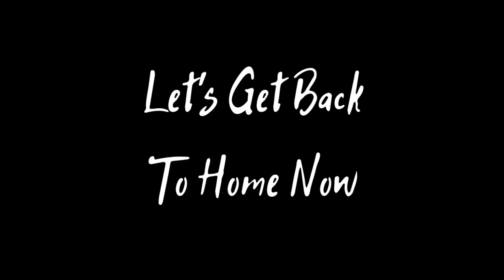Ganesh Chaturthi Vlog 4 | Day 1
Music Credit-

sony a. Ya Re Ya Saare Ya - DJ NeSH | Ventilator | Chinchpoklicha Chintamani 2019 Download

Song: Ya Re yaa Sare Yaa (Ventilator) Remix By: DJ NeSH Video By :- LM Visual Subscibre Hit the Like Button and share it around, Don't Forgot to press the bell icon. Original Video

Title : Ya Re Ya Singer - Rohan Pradhan Lyricist - Manoj Yadav & Shantaram Mapuskar Composer - Rohan, Rohan Arrangers/Programmers - Mixed and Mastered by: Vijay Dayal @ Yashraj Studios Rhythmn Arranged by : Sachin Bhangre Rhythmn Session Players : Sachin Bhangre, Satyajeet Jamsandekar, Rahul Roopavate, Aadesh More, Karan Patil,Karan Kadam, Pratik Kawale. Dhol Tasha Pathak : Vandan(Swapnil Bhandare,Rohan Kasare, Anna Jadhav, Deepak Shiriskar, Kunal Shedge, Rohit Humane, Minesh Shelar, Rishikesh Korhale) Rhythmn Recorded by : Julian Mascarenhas @ ENZY Studios. Chorus: Rohan Gokhale, Vivek Naik, Rahul Chitnis, Nitin Karandikar, Sonal Tawde, Suchita Dalvi, Veena Joshi, Reshma Dhotre Chorus Recorded by : Amey Londhe @ Audio Garage Studio. Production House - Purple Pebble Pictures Pvt. We Do Not Wish to make any Commercial Use of this & Intended to Showcase the Creativity Of the Artist Involved.* *The original Copyright(s) is (are) Solely owned by the Companies/Original-Artist(s)/Record-label(s).All the contents are intended to Showcase the creativity of the Artist involved and are strictly done for a promotional purpose.* *DISCLAIMER: As per 3rd Section of Fair use guidelines Borrowing small bits of material from an original work is more likely to be considered fair use.